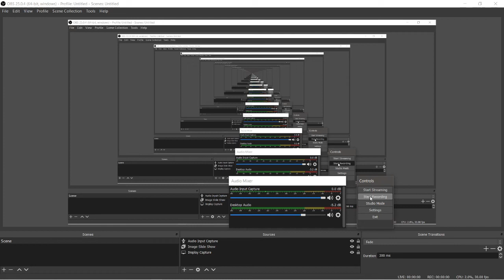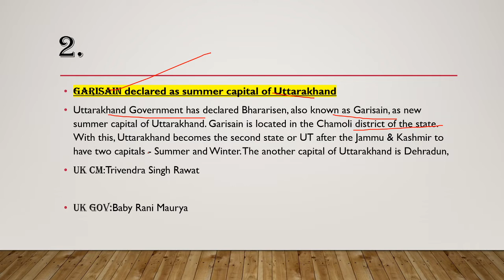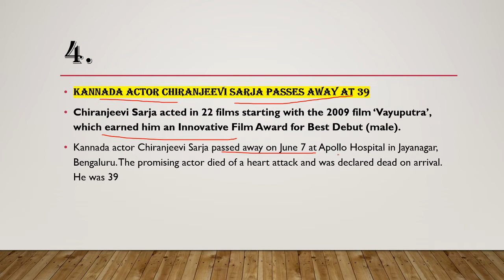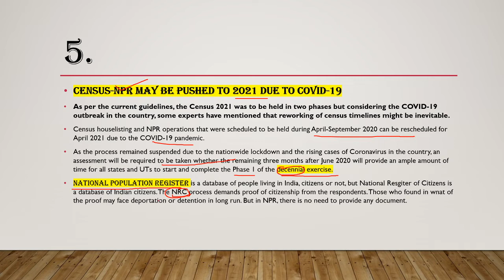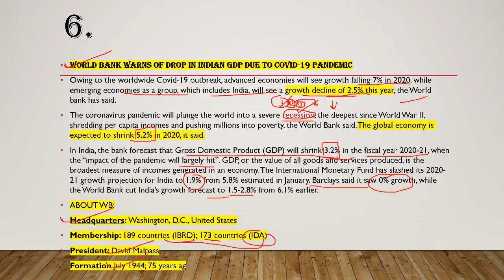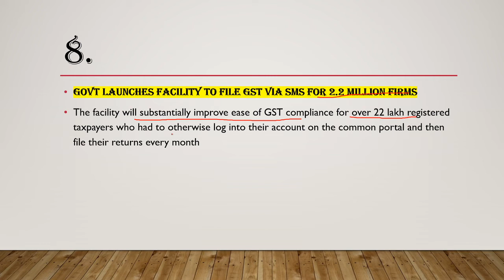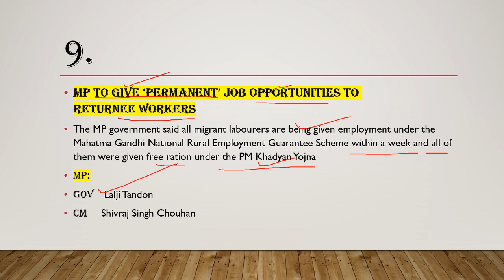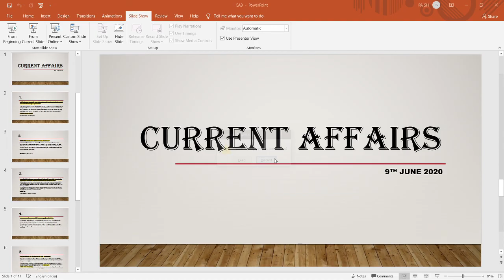09th june 2020 Current Affairs | For All Competitive Exams | Bank | SSC| Railways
Welcome to A Smart Academy!
We will bring the best videos related to govt exams like BANKING, SSC, RAILWAYS etc.
In addition to this we will also notify you about the vacancies update, exam reviews etc.